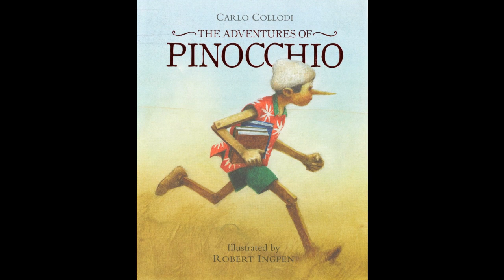The Adventures of Pinocchio by Carlo Collodi Audiobook Part 35